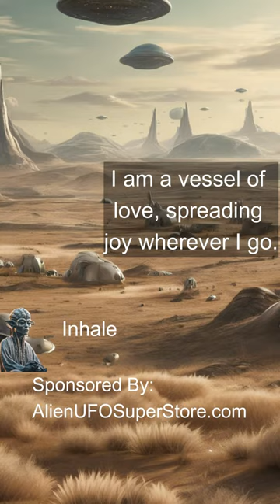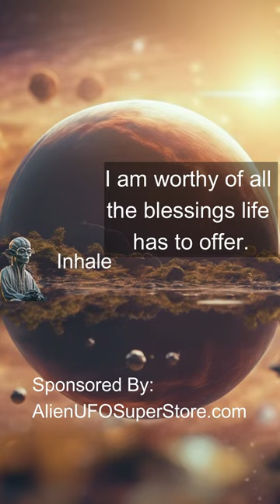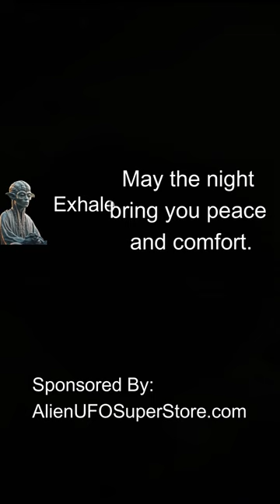Alien Led Meditation